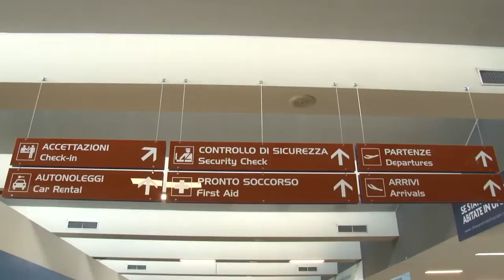Nuova vigilanza e pulizia all'aeroporto d'Abruzzo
Questa mattina all'aeroporto d'Abruzzo sono stati presentati  dai vertici della Saga i nuovi progetti di vigilanza e pulizia dello scalo pescarese ed i lavori di pulizia straordinaria recentemente effettuati.